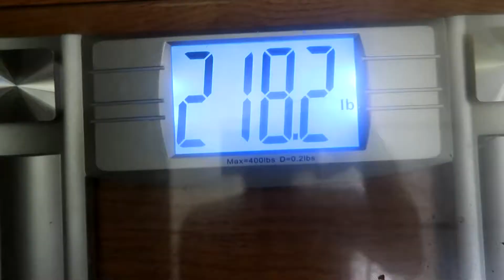Fitster Week 4 - Weight Loss but a dang nasty cold !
A really nasty head/chest cold hit me on Saturday and stuck me in bed all weekend. Have zero energy. At least it's not the flu.